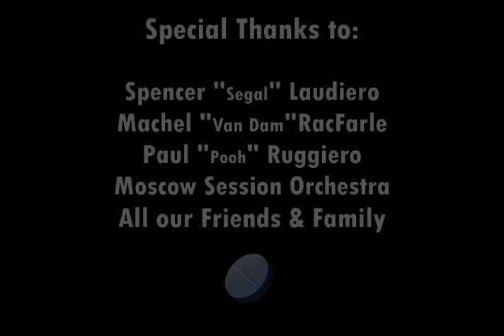"Bunne" by Steve Ilous and John Meehan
This was an animation Steve and I did back in 2001 for a Klasy-Czupo contest.  We came in 2nd, but after receiving notice that we had to sign all rights away and our names could be removed, we didn't submit it and finished it anyway.
The contest was to animate a joke, hence BunnE.  While we were making it, and after a night of too many Stouffer's pizzas and infomercials, we came up with the idea for selling a ball of lint that included the soundtracks of the Emergency Broadcast System.